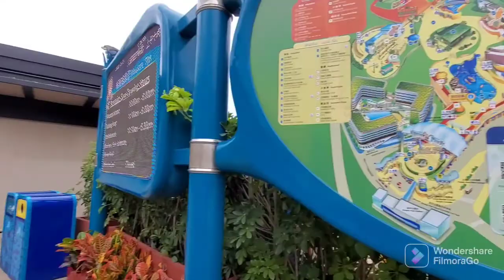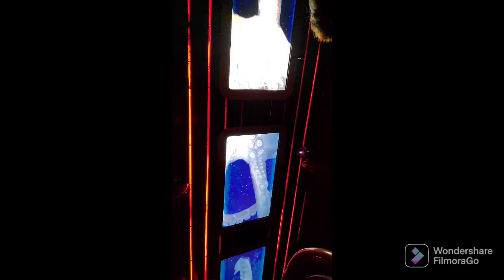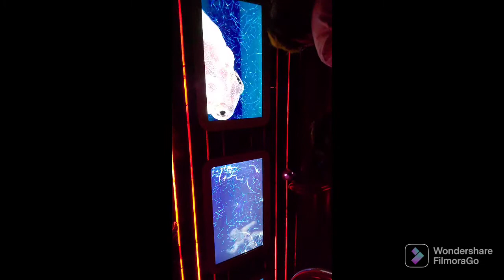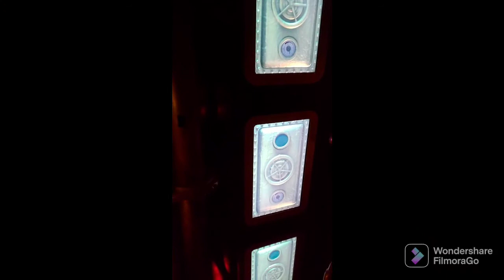Ocean park gala with my anakish #10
Gala time with anakish collect memories to keep, love u always nak🥰🥰